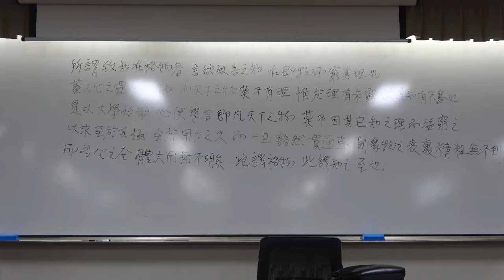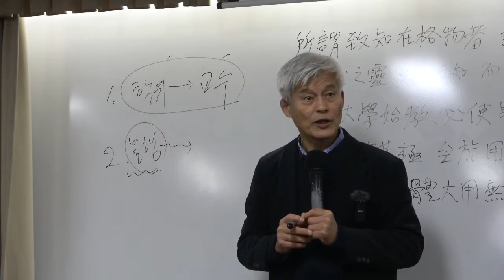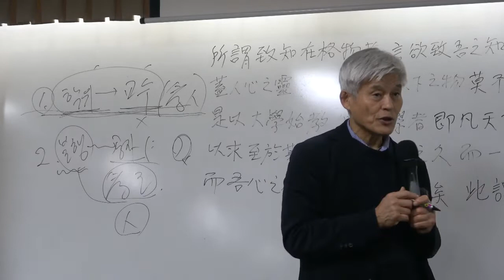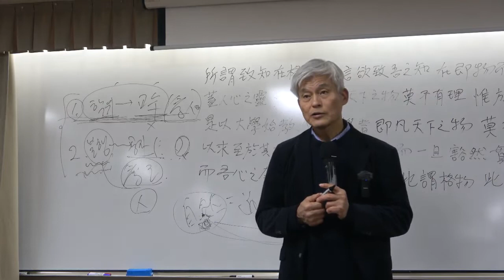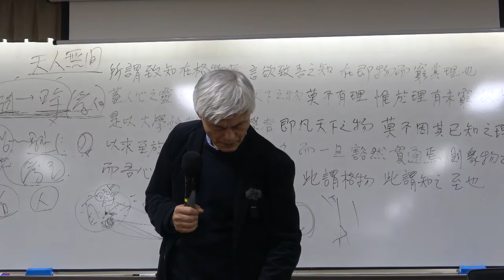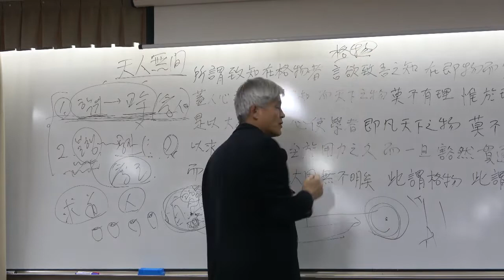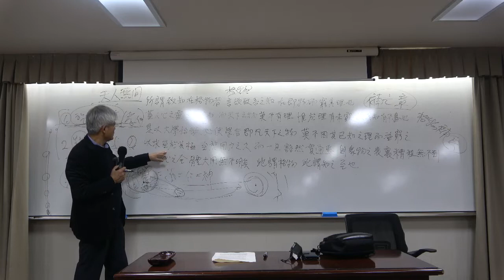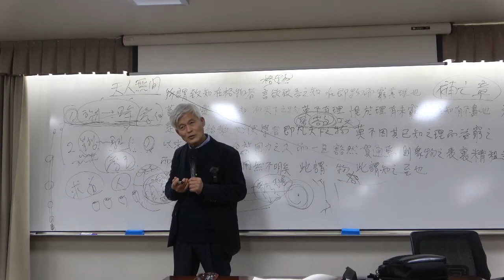한국유학사 9강(1) : 이언적의 수양 중심 철학사상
[동양철학] 한국유학사 9강 : 이언적의 수양 중심 철학사상